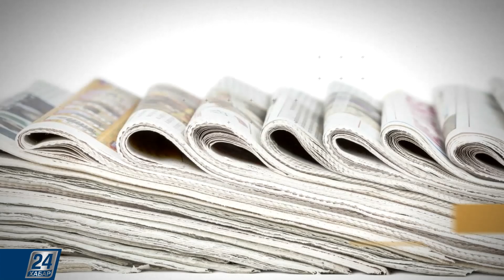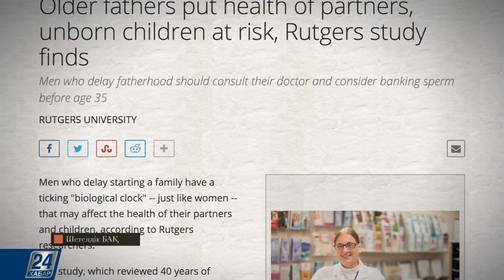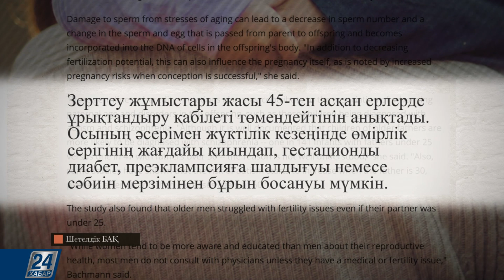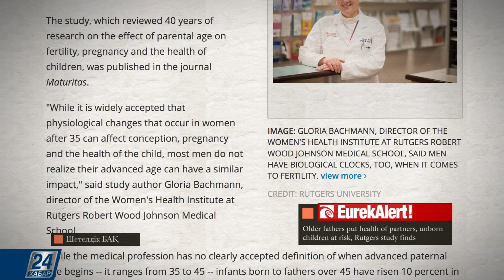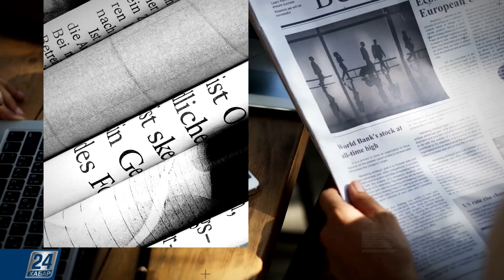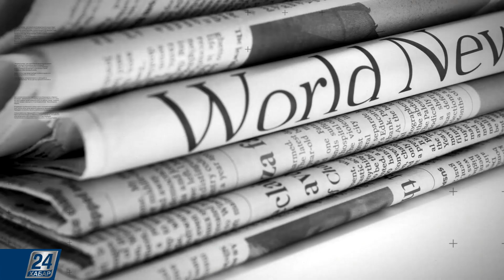Шетелдік БАҚ: шолу және талдау І Қартайғанда бала сүю қауіпті